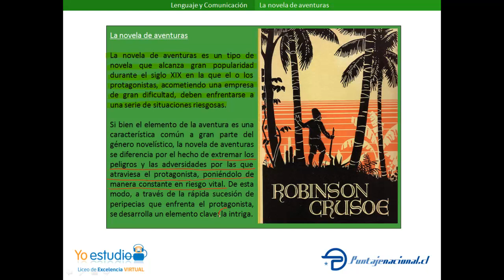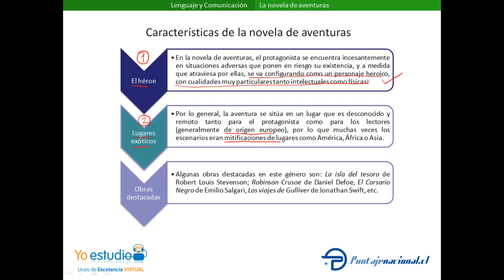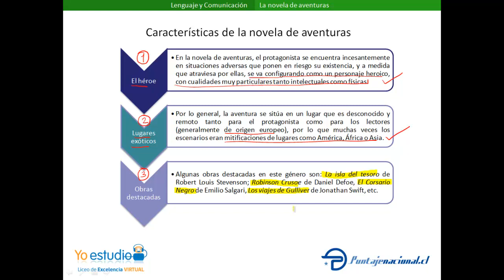La novela de aventuras